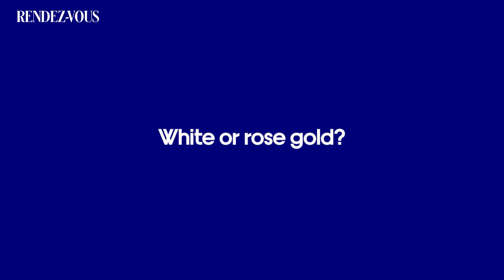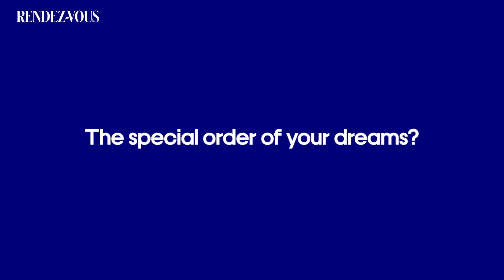Rendez-Vous with Princess Olympia of Greece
Necklace or tiara? Watch or telephone? Friend of the Maison Princess Olympia of Greece answers our This or That questionnaire for Rendez-Vous magazine.

DISCOVER RENDEZ-VOUS MAGAZINE
On the occasion of Paris Fashion Week and the launch of its High Jewellery collection, Chaumet unveils the newest edition of its magazine Rendez-Vous. An invitation to discover the Maison and its collections as you have never seen them before. A magazine to enjoy also on Chaumet's social media platforms.

Come and pick your Rendez-Vous magazine in the nearest Chaumet boutique.